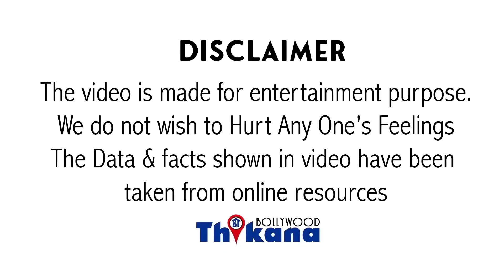Breaking, "नहीं छोड़ा मुँह दिखने लायक भी"Ananya Pandey का Career बनने से पहले ही Kangana कर देगी खत्म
Big Breaking | "नहीं छोड़ा मुँह दिखने लायक भी" Ananya Pandey का Career बनने से पहले ही Kangana कर देगी खत्म

कपिल शर्मा के शो में कंगना रनौत ने अनन्या पांडे कब बनाया मजाक हर्निया की मिमिक्री करके बताया कि कैसी बेवकूफ और चुटकी कपिल शर्मा के शो में अपनी नई फिल्म को प्रमोट करने पहुंची एक्सिडेंट होता है उसका पोस्टमार्टम सेलिब्रिटी गेस्ट के तौर पर आते हैं उनके सोशल मीडिया दिखाया जाता है और उसके कमेंट किए जाते हैं इस बीच कंगना रनौत फोटो दिखाते हैं और उसमें कंगना ने कैप्शन में लिखा होता है बॉलीवुड की कई बार कह चुके हैं कि उनकी अच्छी नहीं है इसलिए इस का मतलब समझ नहीं आया कि कपिल शर्मा से पूछते हैं कि क्या मतलब होता है कि अट्रैक्टिव लेकिन बेवकूफ लेकिन यह बताया और कहा कि वो लोग होते हैं जो अपने दो बाहर निकालकर नोट्स को टच करने की कोशिश करते हैं और कहते हैं कि यह मेरा चैलेंज है मैं प्रीतम नोट्स को टच कर सकती हंसना रनौत का यह उस वक्त सभी को समझ नहीं आया लेकिन बाद में सोशल मीडिया पर एक वीडियो काफी वायरल हुई अनन्या पांडे की थी कुछ समय पहले कपिल शर्मा के शो में पहुंची थी और कपिल शर्मा को अपना टैलंट के रूप में यही बात बताई थी कि मैं कर सकती हूं और यह मेरा चैनल सबस्क्राइब नहीं किया गया था और अब एक बार फिर से रोकता है उनकी इस हरकत के लिए तो सोशल मीडिया पर अब स्कूल और लोग कहते हैं कि युवराज अब स्कूल बॉलीवुड सेलेब्रिटीज की तरह इस चीज को इग्नोर करके यह बहुत बड़ा सवाल है वैसे एक बात कह चुकी है अपने बारे में कई सारे के सारे चीज जो मुझसे रिश्ता तो रखना चाहते हैं मुझे फोन भी करते हैं मेरे काम की तारीफ भी करते हैं लेकिन वह मेरे साथ देखना नहीं चाहते उन्हें डर है कि मेरे साथ दिखे तो वह भी इंडस्ट्री से बॉयकॉट हो जाएंगे कंगना ने कल एक स्टेटमेंट दिया जिसने कहा कि अक्षय कुमार चोरी चुपके फोन पर मेरी तारीफ करते हैं और अजय देवगन कभी भी मेरी तारीफ नहीं करेंगे मेरी फिल्म में प्रमुख नहीं करें